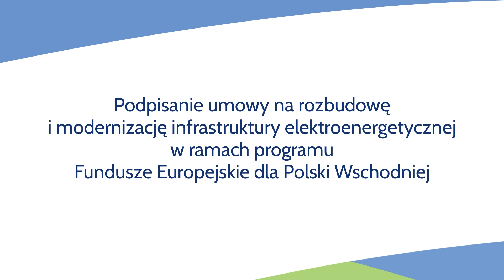Podpisanie umowy na rozbudowę i modernizację infrastruktury elektroenergetycznej - Fundusze UE